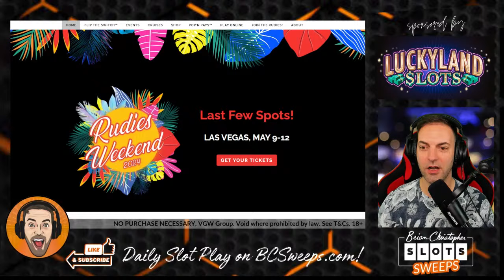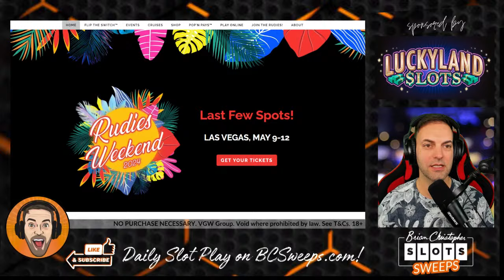🔴 LIVE It's US Against the Clock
See if you can beat me tonight LIVE at 5pm PT! Plus, it’s a Spinwheel night! 💪🏻

🥳 There are TWO WAYS to win Cash Prizes across the US & Canada!

  •  SIGN UP and Get 7,777 FREE Gold Coins & 10 FREE Sweeps Coins!
  •  Available in the US (except Washington, Michigan and Montana). Idaho is available for Gold Coin Play only.
  •  Available on iOS, Android, and Desktop - no app required!

  •  SIGN UP & get 2,000,000 FREE Gold Coins & 2 FREE Sweeps Coins.
  •  Available in the US (except Washington, Michigan and Montana) and Canada (except Quebec). Idaho is available for Gold Coin Play only.

This is an entertainment channel and videos are intended for 18+ only. Please play responsibly.

VGW Group. No Purchase Necessary. Void where prohibited by law.  See T&Cs.